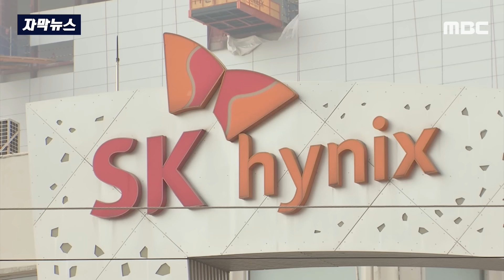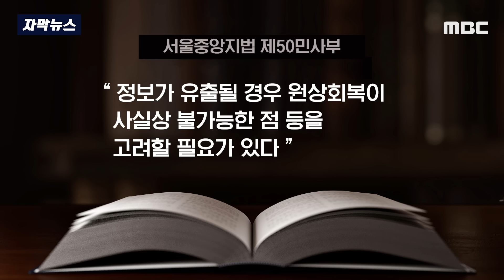[자막뉴스] '美업체 임원' 된 변신 개발자 '발칵'.."옮기면 하루 1천만 원" 철퇴 (2024.03.07/MBC뉴스)